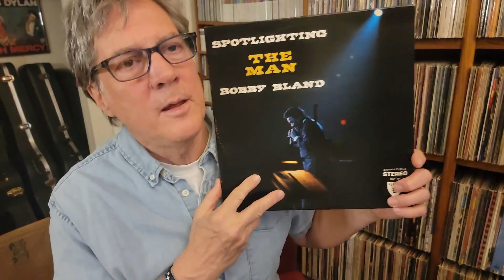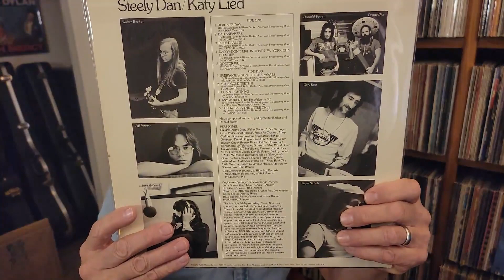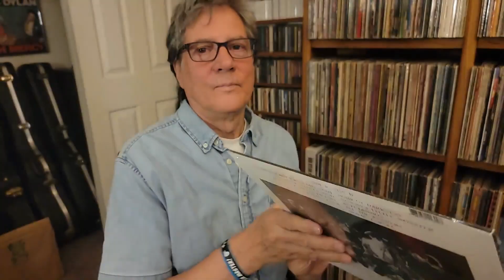Jt's Record Room / 1000 Subscribers Contest. (Closed Captions) Vinyl Community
Having A Contest In Appreciation And  To Celebrate 1000 Subscribers.. Thank You !!  Contest Rules: Need To Be Subscribed To My Channel...2) Make A Video Following My Idea For This Contest..3rd.. Let Me Know In A Comment On THIS Video That You Have Made A Video For My Contest.. And Please Watch To See Prompts For My Contest !  Two Prizes As Well ..  Contest Ends April 28th. Drawing Will Be On Sunday May 1st 2022.  Have Fun !  And Thanks Again .. ( CC ). Please Click For More Info..